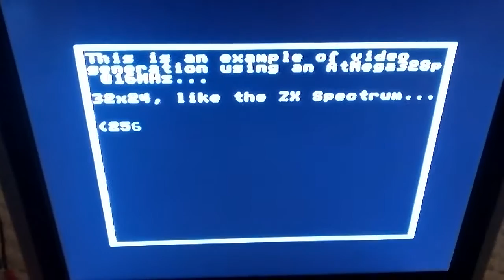Composite video output with Arduino (again)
Started from scratch, generating text only 32 x 24 characters (256x192 pixels), black & white for now, interrupt driven composite video.

Using code page 437 (DOS).